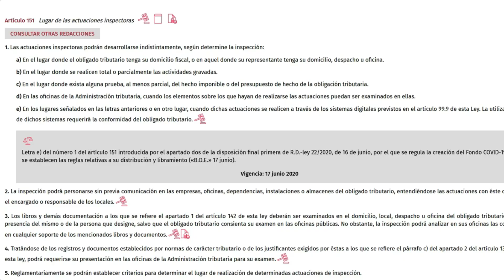🚨Artículo 151 de la LEY GENERAL TRIBUTARIA (LGT)/^[DERECHO TRIBUTARIO] 👨‍🎓🧑‍🎓🧑‍💼🧑‍🚀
En este video se explica el artículo 151 de la LEY GENERAL TRIBUTARIA (LGT)

3 DE OCTUBRE COMENZAMOS CON AGENTES
6 DE OCTUBRE TECNICOS E INSPECTORES DE HACIENDA